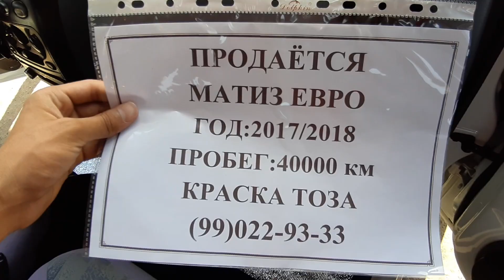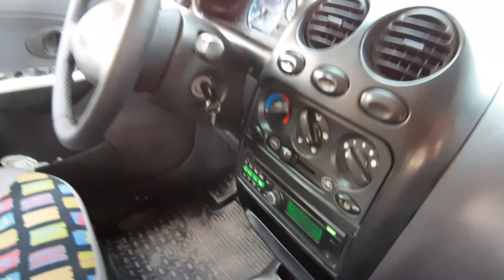Dangal Matiz va Matiz Best Narxlari Sergeli bozoridan Матиз ва Матиз Бест Нархлари Сергели бозорида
Assalomu Aleykum Agar Sizda Sotildigon Avto Mashinangiz Bo‘lsa Begona Qilmay O‘zimizga Murojat Qiling  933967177

Arendaga Varyant Vikub Avto Kredit Bo‘yicha telegramdan 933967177 raqamiga yozishingiz mumkin!